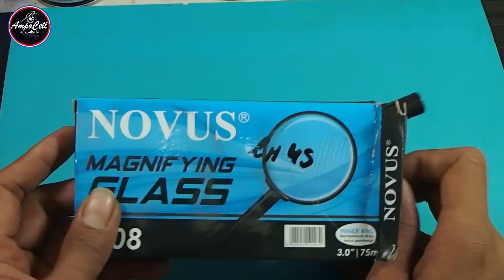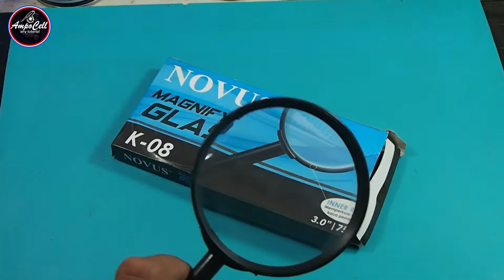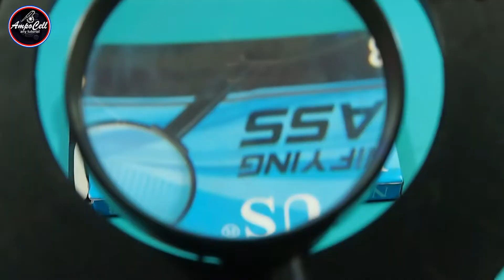Dengan alat ini kerjaan jadi lebih mudah.!!!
Kaca Pembesar dan Pembesaran Sudut dalam video service elektronik
biar videonya jadi tampak lebih jelas dan detail